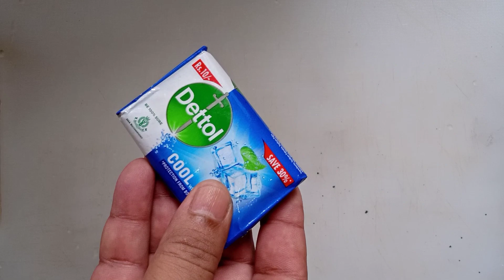Easy Homemade Hand Wash | How to Make Liquid Hand Soap at Home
How to make hand wash at home with soap | very easy and save your lots of money.

you can use a bar of Dettol soap or Lifebuoy soap.

Dettol and glycerine are easily available in medical stores.

ingredients ;

1. soap - 40g
2. glycerine - 1 tbsp
3. hot water - 400ml

* if you use big soap bar take about 1/4 th section of the soap bar

* you can make 400ml hand wash for just
Rs 10/-

This homemade hand wash is very good way to sanitize your hands and fight with virus and bacteria.

Stay healthy and Live happily

👉 stir to check the consistency,if it's too thin ,reheat it and add more soap to it.
if it's too thick , add more hot water.

v channel by venu.

diy hand wash
Homemade Hand Wash
How to make liquid soap at home